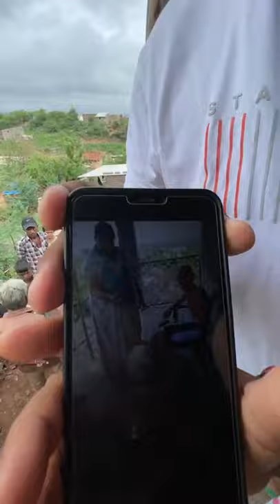Khajur bhai nu apman😠|Khajurbhai|Gujaraticomedian|Jiglikhajur